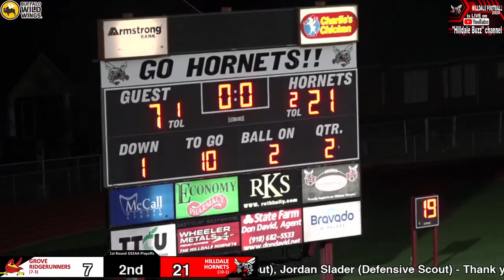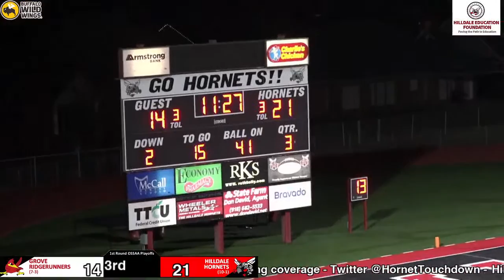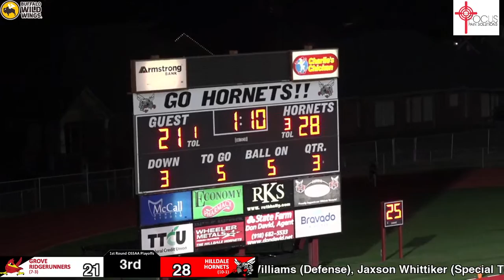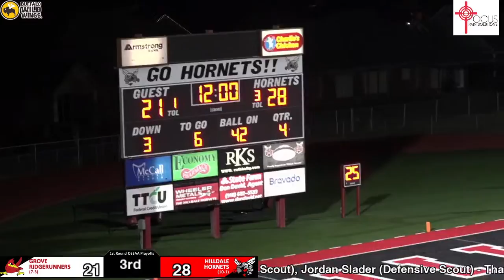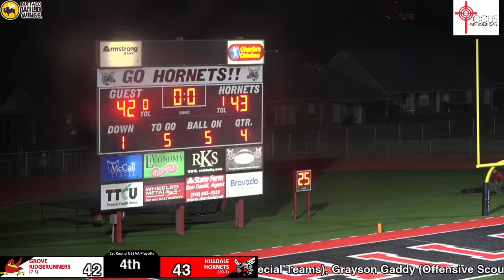Hilldale @ Poteau Football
Hilldale vs Poteau